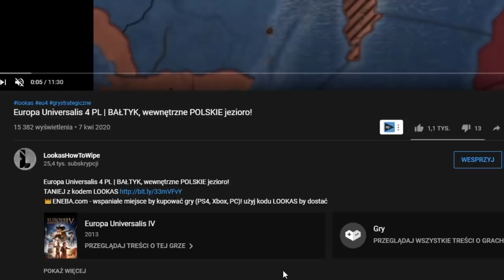PORADNIK! Jak Polską podbić Osmana przed 1455? | Europa Universalis IV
Polska pokonuje Imperium Osmańskie w 1450! Europa Universalis 4 PL

ROZGRYWKA
⚔️Nacja:  Polska
⚔️Modyfikacja :  BRAK
⚔️Poziom trudności:  normal
⚔️Patch. 1.29.5
⚔️Osiągnięcia: Szybkie podbicie regionu Bałtyckiego
SPOŁECZNOŚĆ
😜Grupa FB: Imperialiści Lookasa